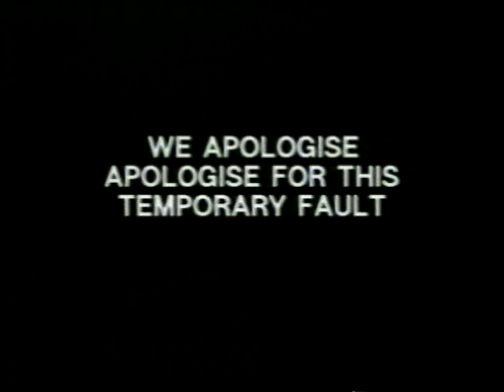SPIKE MILLIGAN'S There's a lot of it about.